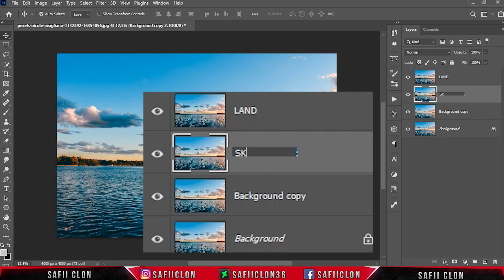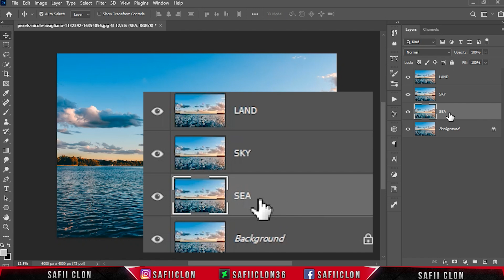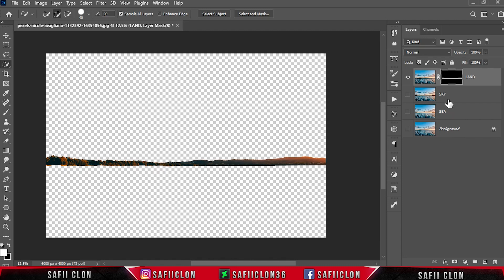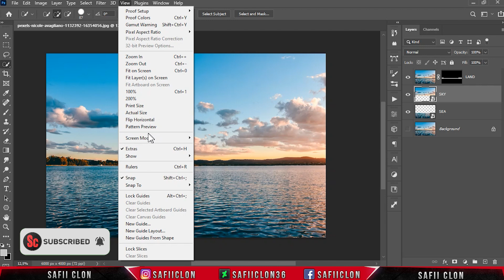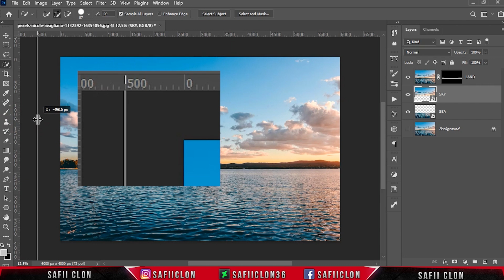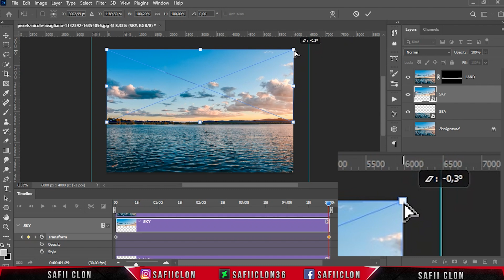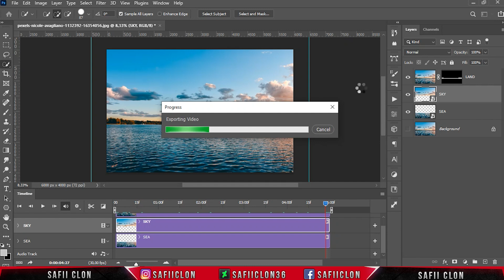[ Photoshop Tutorial ] Animate Clouds in Photoshop - SUPER EASY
Software Using :
Bandicam